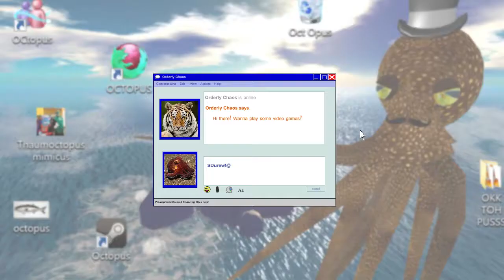HERE'S HAMTON AND PLUCKY - Tiny Toon Adventures (NES): Part 1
Remember, the key to every video game boss is to jump on their head.

Tiny Toon Adventures is a platform video game for the NES. It was published and developed by Konami and released in 1991. It was the first Tiny Toon Adventures-related video game to be released for any video game console device.

The player initially controls Buster Bunny in the effort to rescue Babs Bunny from her kidnapper, Montana Max. Before each world, the player can select an alternate character that they can switch into if they find a star ball. The three alternate characters are Dizzy Devil, Furrball, and Plucky Duck. Dizzy, Furrball, and Plucky have unique abilities that Buster lacks: Plucky can briefly fly, Dizzy can destroy walls and most enemies with his spin mode, and Furrball can climb many vertical surfaces, slowly sliding down them rather than plunging down. However, Buster can jump higher than others.

There are six worlds in the game, with three levels each: The Hills, The Wetlands, The Trees, Downtown, Wackyland (unlike the rest, this world only has one level), and Montana Max's Mansion. Aiding Buster is Hamton, who will give Buster an extra lives for 30 carrots each. The second level in each world concludes with an enclosed area where the player must avoid Elmyra and exit through the door; if the player is grabbed by Elmyra, they must start the world over. The third level in each world concludes with a boss battle.

Duck Vader (a parody of Darth Vader) makes a cameo appearance as a secret boss if the number of carrots collected in any level is a multiple of eleven. If the player can defeat him without losing one life in the process, three extra lives will be gained.

Nintendo Power rated the game as 19th place of the Top 20 NES games.

Tiny Toon Adventures (video game). (2015, December 18). In Wikipedia, The Free Encyclopedia.